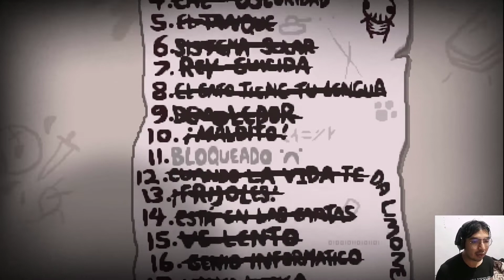El Huésped. Desafió numero 18 | TBOI Repentance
💖Un me gusta ayuda mucho chicos.😊😊😊😊😊🙂🙂👍👍
📝¿Te esta gustando la serie? 🌟Deja un comentario para demostrarlo🌟